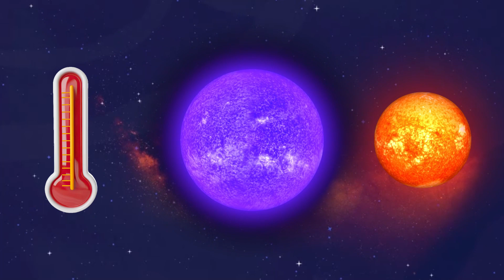What Is A Wolf-Rayet Star? | Space Songs | Orion SciGeo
Wolf-Rayet stars are more massive and hotter than any other star, let's learn about them!